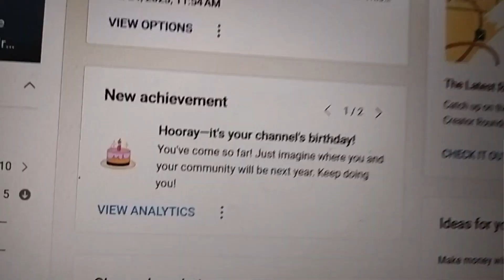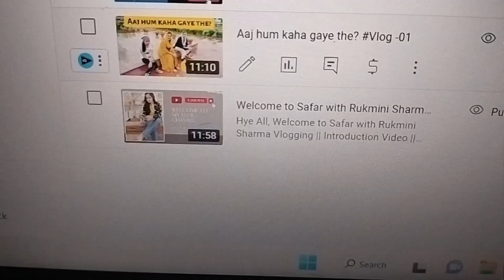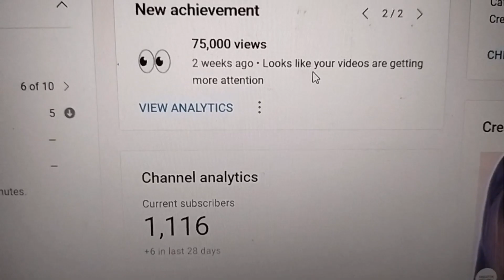A very important event ! This kajal From Yora Glam did you check it out?